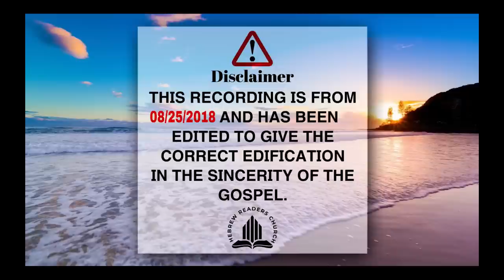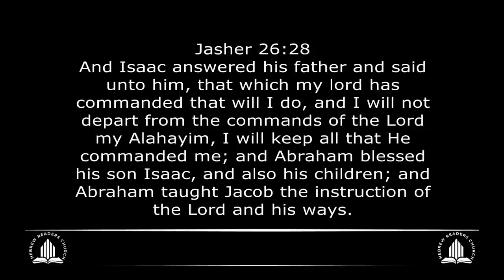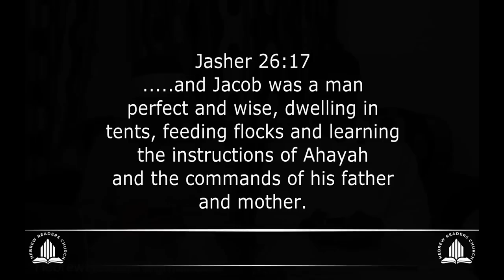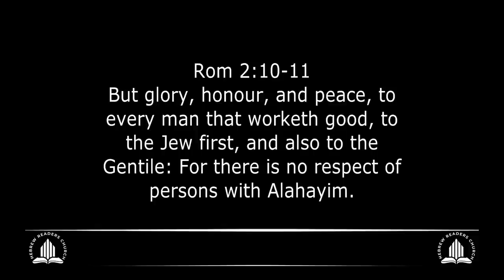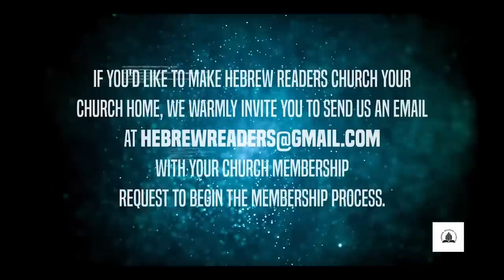The Covenants of Abraham Pt. II